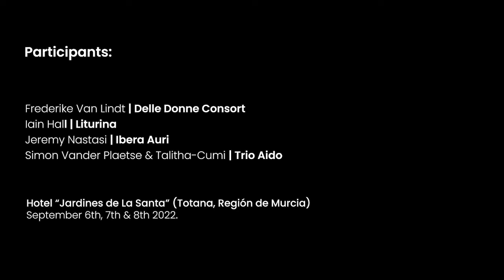ECOS Labs 02 | Sustainability and Early Music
ECOS Labs | Second session

Sustainability and Early Music

Sustainability is one of the defining themes of the 21st century, vital to the survival of humanity. It is increasingly clear that sustainability is not just about survival – it is also very much about being able to live a good life. Cultural heritage, cultural and creative industries, sustainable cultural tourism, and cultural infrastructure can serve as strategic tools for revenue generation, landscape regeneration and protection, amongst others. To this end, we want to reflect on the role Early Music can play in incorporating sustainability throughout all levels.

Participating speakers:

Albert Edelman | Concertgebouw Brugge
Peter Pontvik | Stockholm Early Music Festival
Tamar Brüggemann | Wonderfeel

Project funded by INAEM (National Institute of Performing Arts and Music), Ministry of Culture and Sport, and the European Union-Next Generation EU.